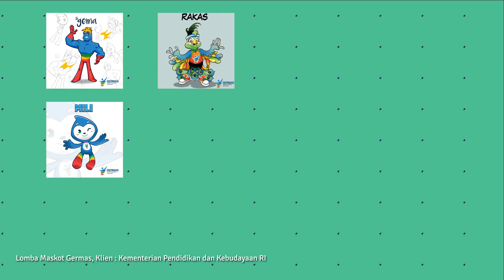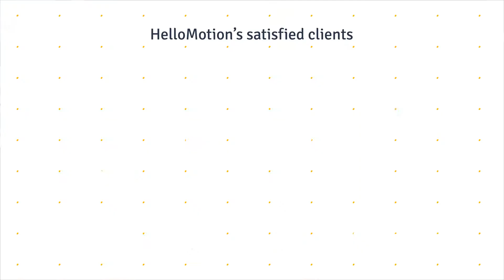Showreel HelloMotion Berkarya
HelloMotion telah berdiri selama 16 tahun dengan komitmen untuk menjadi bagian dari dunia konten kreatif dan multimedia Indonesia.

Kami telah terlibat dalam berbagai project dan kolaborasi kreatif bersama berbagai brand dan instansi ternama di tanah air.

Mari berkolaborasi bersama kami!

HelloMotion Youtube is under management of:
dr.m, Indonesia's 1st Certified & Official Youtube MCN